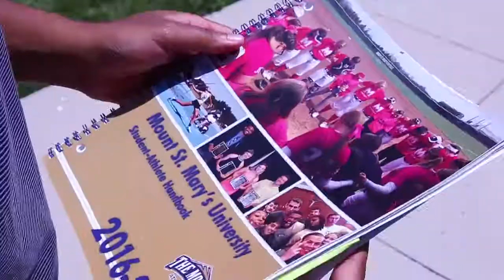Five Tips for Incoming Athletes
MSMU athletes Chloe Cain, C'18 and Chris Wray, C'18 share their top 5  tips for success to incoming student athletes.